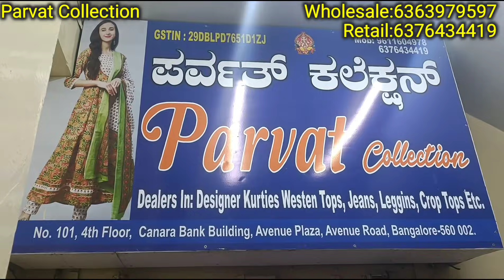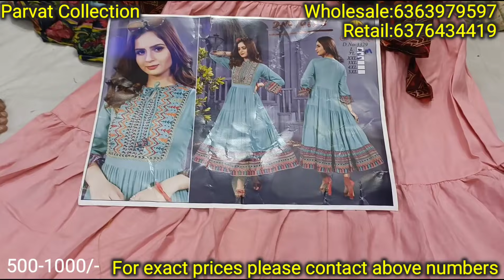Chickpet Bangalore wholesale Designer kurtis|| Single Piece Available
Note:
Single piece available on shop visit.
For courier facility minimum 3 pieces booking must
10% extra for retail shopping

Shop Address👇👇👇
Parvat Collection
No 101,Canara Bank Building,
Avenue plaza, Avenue Road
Bangalore 560002

shop Contact👇👇
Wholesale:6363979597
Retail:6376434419